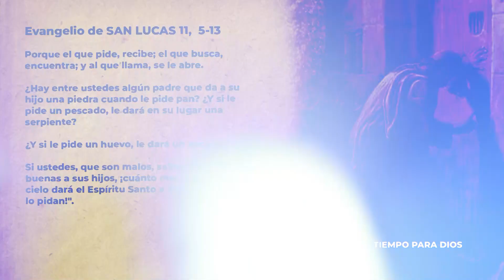TIEMPO PARA DIOS JUEVES 8 DE OCTUBRE SAN LUCAS 11, 5 -13. INSISTIR EN LA ORACION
Hoy Jesús nos está invitando, nos está enseñando a pedir, a pedir con insistencia…lo que realmente necesitamos. Y qué es lo que reamente necesitamos? Jesús nos da la respuesta:  ¡cuánto más el Padre del cielo dará el Espíritu Santo a aquellos que se lo pidan!".

         Eso es lo más importante, es el Espíritu Santo el que nos hace ser nuevas criaturas, es el Espíritu Santo el que nos hace uno con el Padre, es el Espíritu Santo Dios mismo actuando en nosotros. Eso es lo que necesitamos para nosotros…y para los demás.